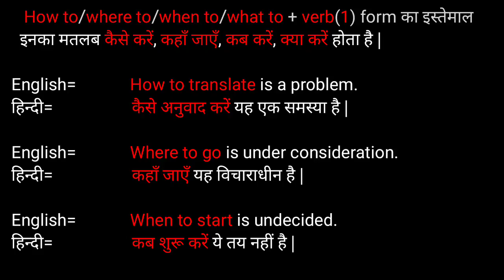कैसे करें, कहाँ जाएँ, कब करें, क्या करें = How to/where to/when to/what to + verb(1) form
Easy english speaking course.
Hindi se english bolna seekhen.
आसानी से हिंदी से इंगलिश बोलना सीखें.